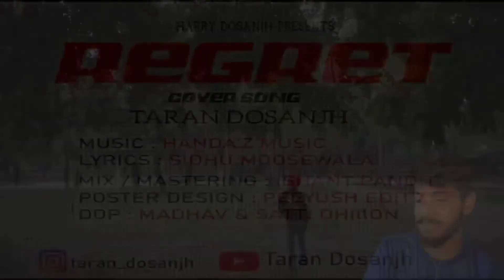REGRET Sidhu Moose Wala🔥 | Cover by Taran Dosanjh ,preet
Taran preet
kamti